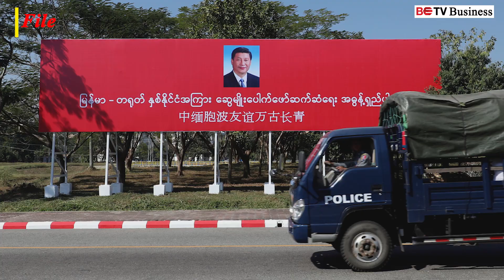တရုတ်အကူအညီဖြင့် မအီ-ကျောက်ဖြူကားလမ်းအတွက် ဖြစ်နိုင်ချေလေ့လာမှု ပြုလုပ်မည်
ရန်ကုန်၊ နိုဝင်ဘာ ၃

တရုတ်-မြန်မာစီးပွားရေးစင်္ကြံ (CMEC) ရဲ့ အစိတ်အပိုင်းတစ်ခုဖြစ်တဲ့ နေပြည်တော်-ကျောက်ဖြူကာလမ်းရဲ့ နောက်ဆုံးအပိုင်း မအီ-ကျောက်ဖြူလမ်းပိုင်းအတွက် ဖြစ်နိုင်ချေလေ့လာမှု (Feasibility Study) ပြုလုပ်တော့မယ်လို့ သိရှိရပါတယ်။

လက်ရှိမှာ မအီ-ကျောက်ဖြူလမ်းပိုင်းအတွက် Feasibility Study လုပ်ဖို့ တရုတ်-မြန်မာနှစ်နိုင်ငံ MoU ရေးထိုးနိုင်ရေး စီစဉ်ဆောင်ရွက်နေတယ်လို့ ဆောက်လုပ်ရေးဝန်ကြီးဌာန၊ လမ်းဦးစီးဌာနရဲ့ တာဝန်ရှိသူတစ်ဦးက ပြောပါတယ်။
‘‘ဒီလမ်းစီမံကိန်းက နှစ်နိုင်ငံကုန်သွယ်ရေးအတွက် အရေးပါတဲ့ လမ်းပိုင်းတစ်ခုပါ’’လို့ ယင်းက ဆိုပါတယ်။